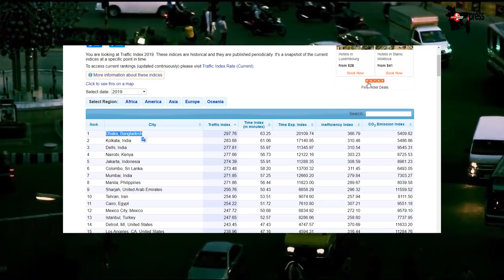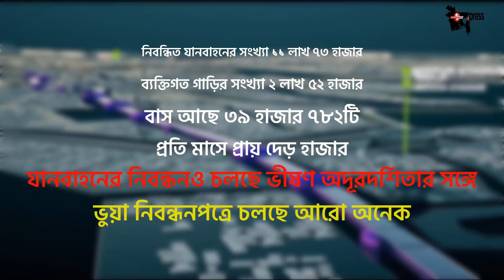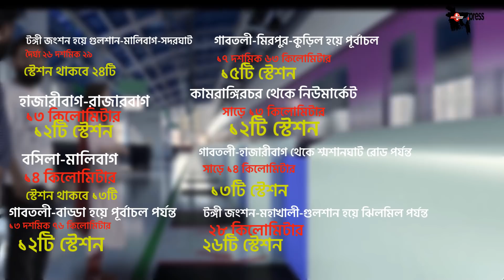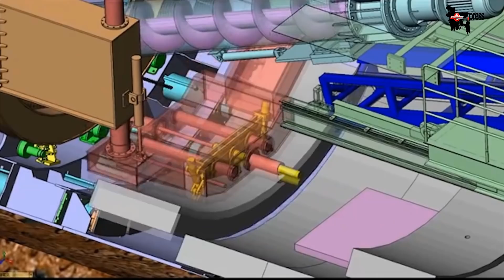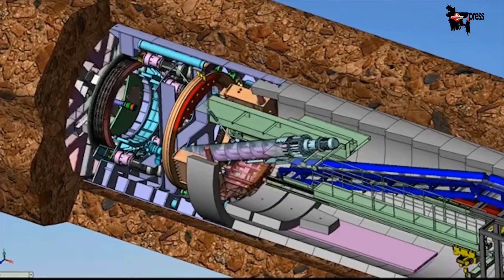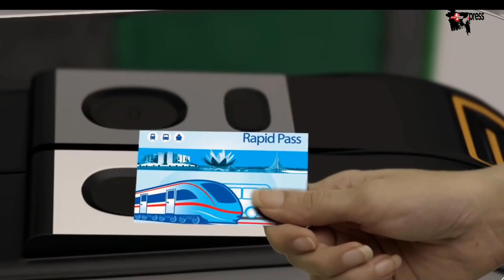নতুন চমক, মেট্রোর পরে আসছে পাতাল মেট্রো, ঢাকা পাতাল রেল।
মেট্রোর পরে আসছে পাতাল মেট্রো, ঢাকা পাতাল রেল
ঢাকার যানজট নিরসনে নানা উদ্যোগ নেয়া হয়েছে। মেট্রোরেল, ফ্লাইওভার, ওভারপাস এবং এক্সপ্রেসওয়ে নির্মাণ করা হচ্ছে। এসবের সঙ্গে নতুন সংযোজন হতে যাচ্ছে পাতাল রেল।

তাও একটা নয়, পাঁচ-পাঁচটি পাতাল রেল হচ্ছে ঢাকায়! তখন ইচ্ছা করলেই আপনি শিশু পার্ক ঘুরে সাভার পৌঁছে যেতে পারবেন। অথবা আপনার কোনো বন্ধুকে ভীষণ মিস করছেন? কিন্তু সে আবার থাকে সেই কমলাপুর। আর আপনি থাকেন খিলক্ষেত। এত দূর যাওয়া-আসা বড্ড ঝামেলা?
 পাতাল রেল হলে কিন্তু এটা কোনো সমস্যাই নয়। খুবই অল্প সময়ে চলে যেতে পারবেন খিলক্ষেত থেকে কমলাপুরে।

Bangladesh.Press প্রচারিত ভিডিও গুলো দেশের স্বনামধন্য অনলাইন নিউজ পোর্টাল , ফেইস বুক , টুইটার , গুগল , উইকিপিডিয়া ও অন্যান্য অনলাইন সোর্স থেকে নেওয়া , আমরা সর্বচ্চো চেষ্টা করি সঠিক সংবাদ আপানদের কাছে পৌঁছে দিতে এবং সব সংবাদের লিঙ্ক আমরা ভিডিও ডিস্ক্রিপশনে দিয়ে দেই ।
তাই এসব নিউজের সাথে সরাসরি Bangladesh.Press কোন সংশ্লিষটতা নেই।
তারপর ও কোন সংবাদের সত্যতা নিয়ে আপনাদের কোন প্রশ্ন থাকলে কমেন্ট সেকশনে জানান। আমরা যথাসাধ্য চেষ্টা করব উত্তর দিতে।